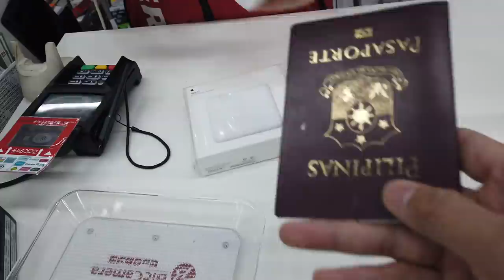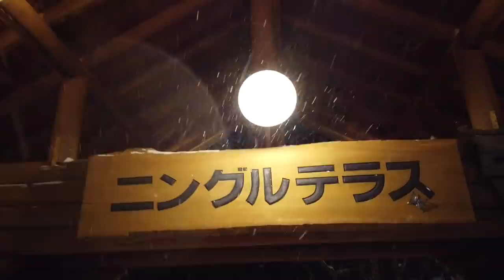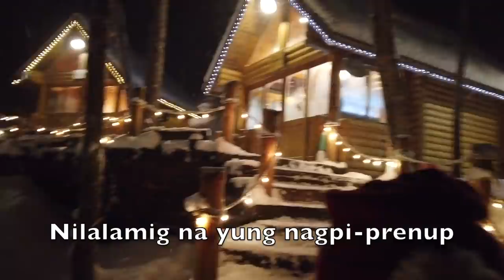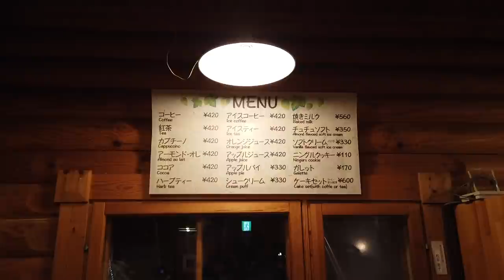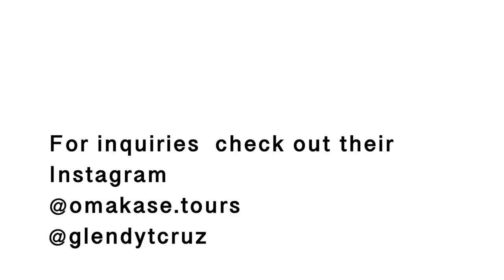FURANO, JAPAN VLOG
Day 3 of our Hokkaido trip we spent almost the whole day just driving. It was the most tiring day of our trip, but definitly we had fun! Thanks to Omakase Tous and Ms. Glendy Cruz for driving us and Framed suitcase for the cool photos!